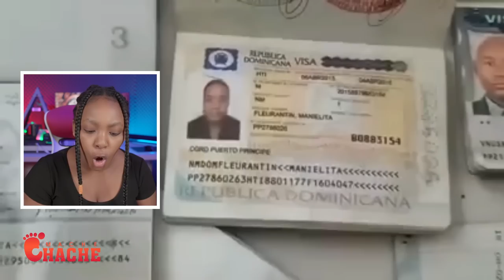Kidnapè a Pete Kriye😂li selman tande DCPJ..Men Nouvo prezidan Ayiti a menm Chen sezi